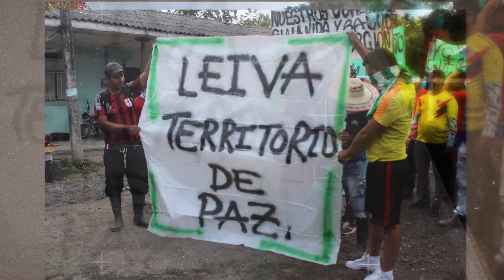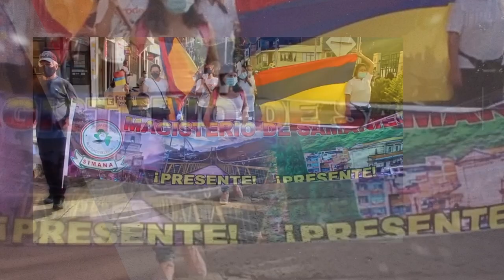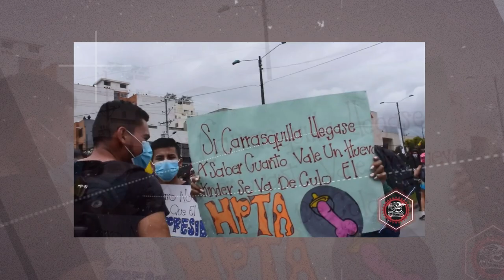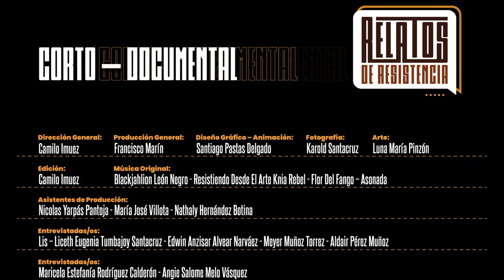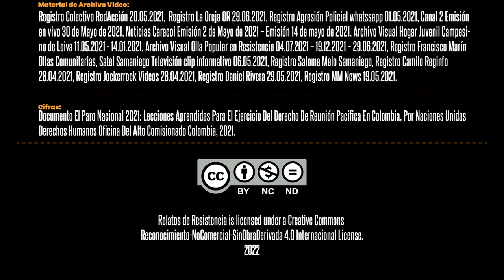RELATOS DE RESISTENCIA ALTA